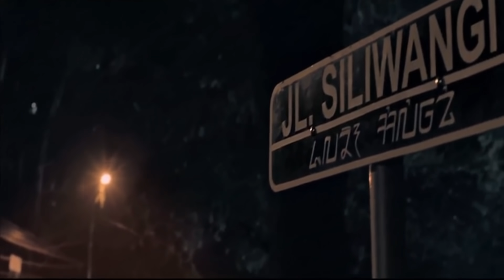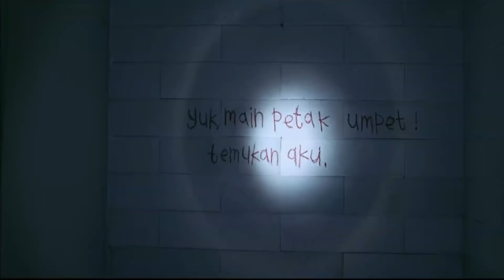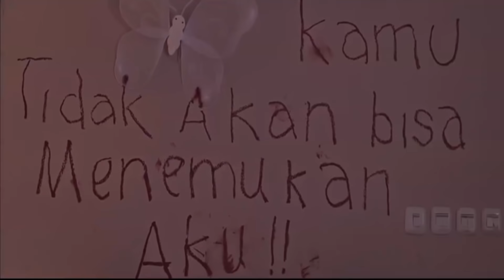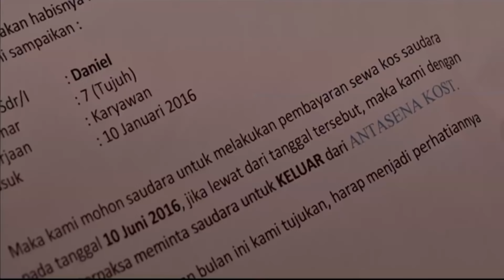ملخص Sabrina 3 تتحدي تشاكي للمرة الثالثة يا تري مين يكسب ؟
اسم الفيلم
ملخص افلام
ملخص فيلم
ملخصات افلام
ملخص فلم
ملخص الافلام
تلخيص افلام
ملخص أفلام
افلام ملخصة
افلام رعب
مسلسل كوري
مسلسلات كورية
افلام كورية
فيلم كورى
فيلم CHILDS PLAY
CHILDS PLAYمترجم
HD FILM